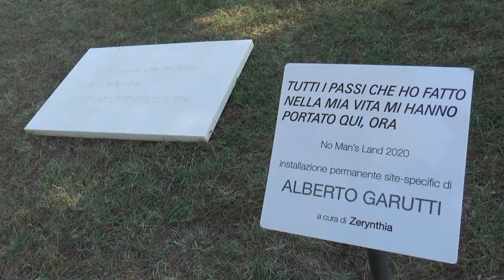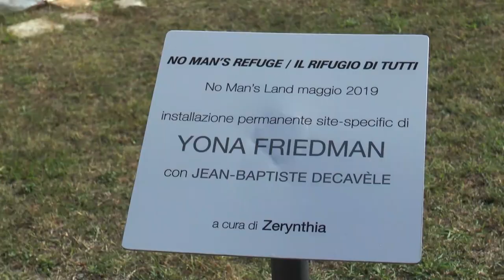La pandemia non ferma l'arte di No Man's Land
Presentata a Loreto Aprutino la nuova installazione artistica permanente targata No Man's Land. Una giornata importante per l'arte regionale ed internazionale sempre più in ginocchio a causa della pandemia in corso. Il museo senza pareti accoglie chiunque voglia visitarlo giorno e notte senza vincolo di prenotazione.